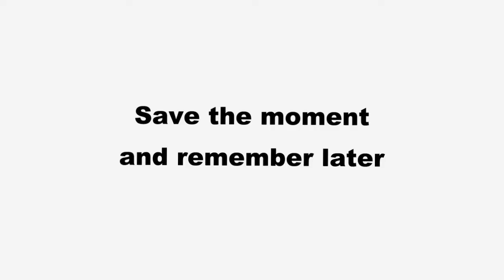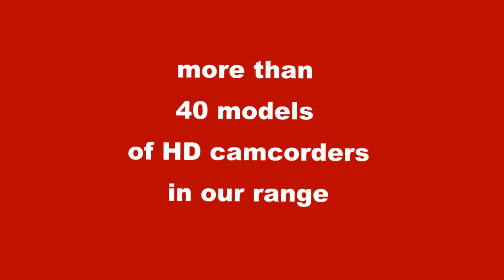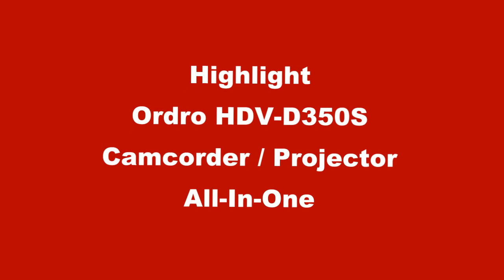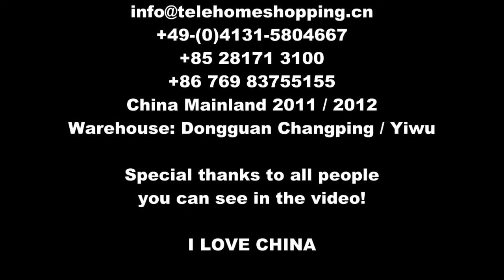Crazy traffic jam with ambulance! Make with Ordro Z58 chinatrade24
Never see it before! Crazy traffic jam with ambulance. See review of ordro Z58 and more ordo models. Chinatrade24.com have more then 40 HD Camcorders in range. Subsriptions us...Thanks for looking